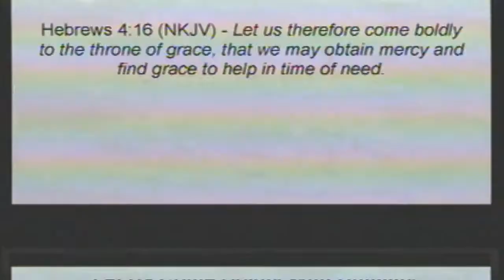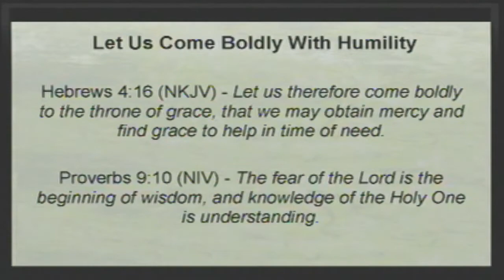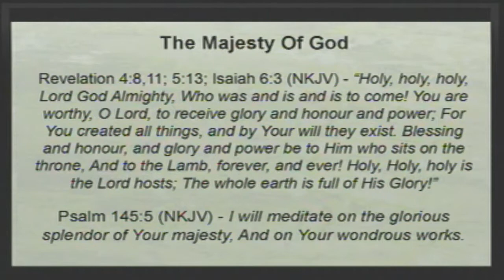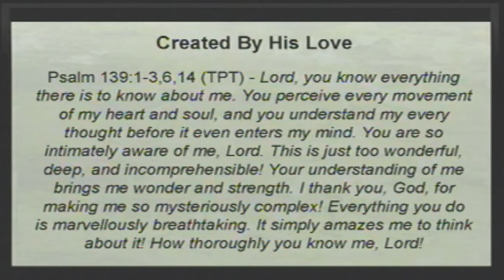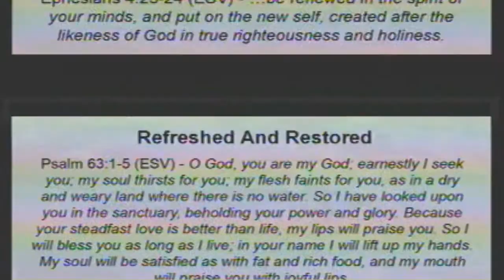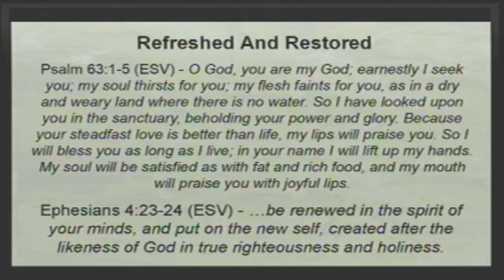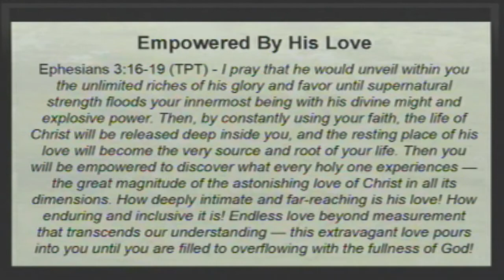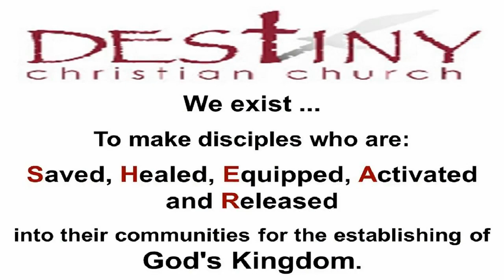Soaking Service - Sylvia Cacciatore - 2022-01-30.